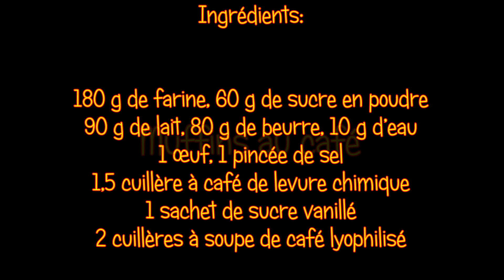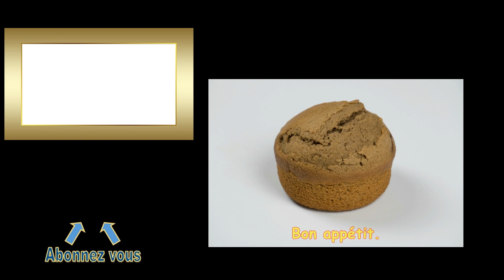MUFFINS AU CAFE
INFOS SUR LA RECETTE

Temps de préparation: 15 minutes + 20 minutes de cuisson.

Prix de revient*: 1.91 € / Kg
Équivalent du commerce**: 7.83 €/Kg

Ingrédients:
180 g de farine
60 g de sucre en poudre
90 g de lait
80 g de beurre
10 g d’eau
1 œuf
1,5 cuillère à café de levure chimique
1 sachet de sucre vanillé
1 pincée de sel
2 cuillères à soupe de café lyophilisé

* Prix de revient au moment de la mise en ligne de la vidéo
** Prix d'un produit équivalent de marque nationale au moment de la mise en ligne de la vidéo.